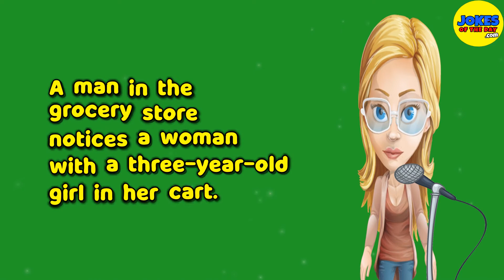Funny Joke: A man in the grocery store notices a woman with a 3 year-old having constant tantrums